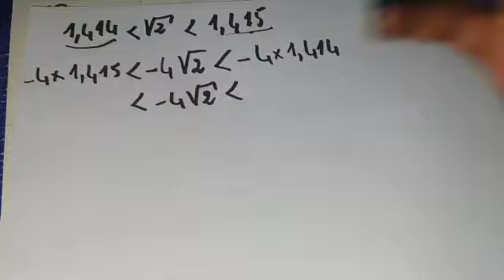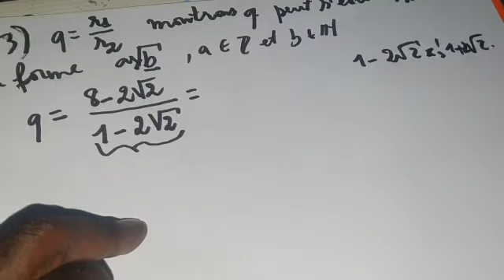Maths correction BFEM 1992. calcul de racine carrée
Correction BFEM SENEGAL. ÉPREUVE DE MATHS.
CALCUL DE RACINE  CARRÉE
ENCADREMENT
RENDRE RATIONNEL